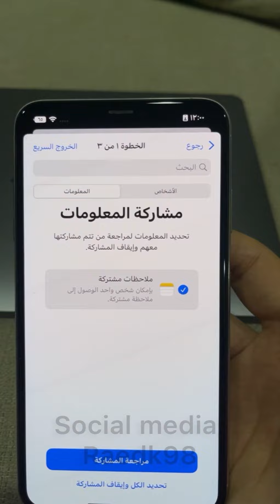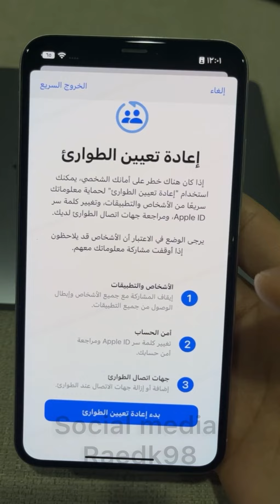ميزة التحقق من الأمان في الايفون تطرد اي شخص سويتله مشاركة ملف أو تطبيق حتى لو صار هالشي بدون علمك😱